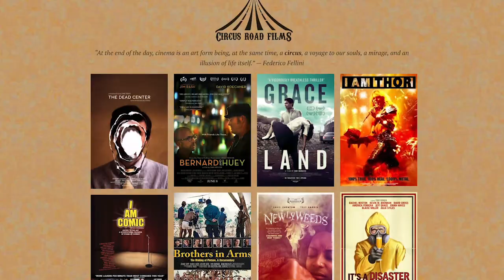Independent Film Distribution & Festivals with Producer's Rep Glen Reynolds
In this episode of Sage Advice, we speak with producer's rep and founder of Circus Road Films Glen Reynolds. Glen is an expert in independent film distribution and the festival circuit.

Circus Road Films (founded in 2006) provides strategic advisory services to its filmmakers. We guide filmmakers through the festival and distribution process and negotiate distribution and licensing agreements on their behalf.